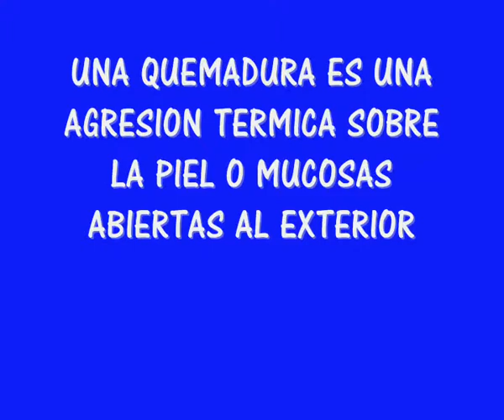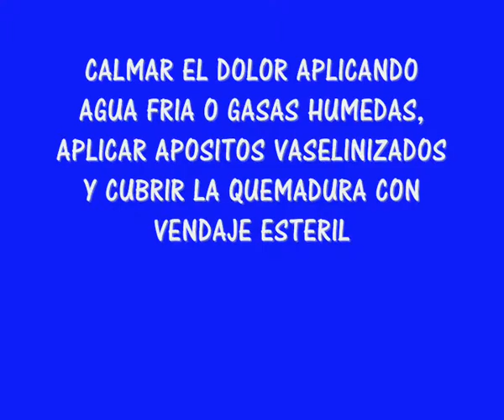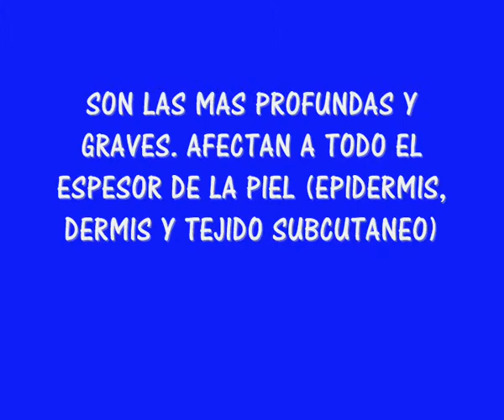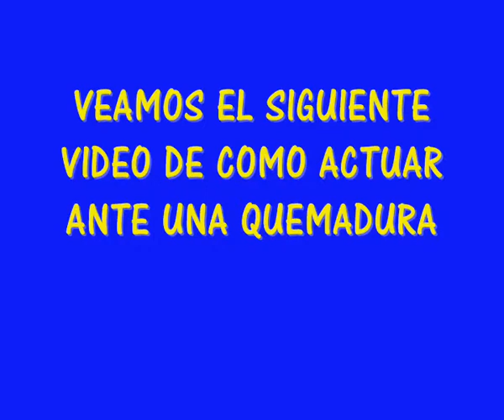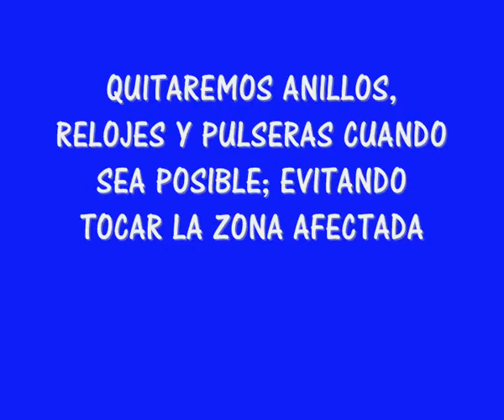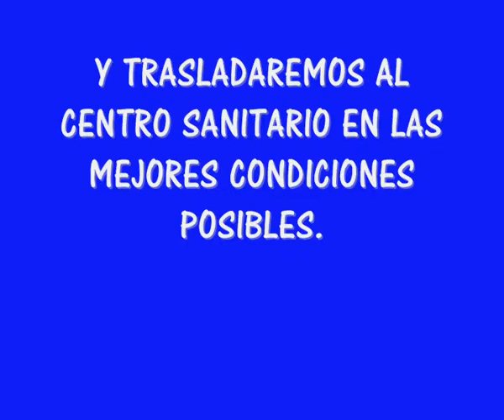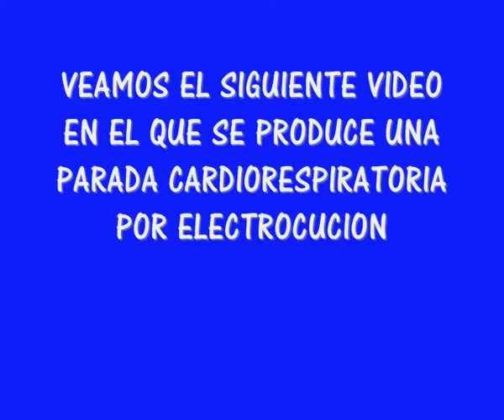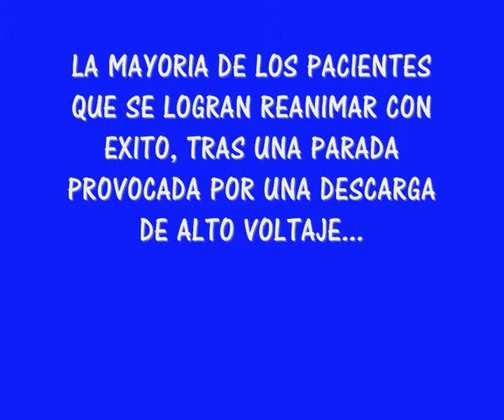Primeros auxilios 5/7. QUEMADURAS.avi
Este vídeo va dedicado a la población en general, para poder mejorar los conocimientos sobre primeros auxilios, y actuar correctamente en momentos críticos, porque cualquiera de nosotros se puede encontar en una de estas situaciones.
Video realizado por los alumnos del curso de técnico de transporte sanitario 2012  en Trebujena (Cádiz)
Agradecimientos especiales a emergeplus, I.E.S. Jose Cabrera de Trebujena y a todos los alumnos del curso, especialmente a Josemi Barrones y Alfonso Varela por el tiempo dedicado en la producción de estos videos.

1- Reanimación cardiopulmonar RCP
2- Atragantamiento
3- Heridas, hemorragias y amputaciones
4- Inconsciente , posición lateral de seguridad
5- Quemaduras
6- Medidas de seguridad ante el accidente de tráfico
7- Nunca debemos de hacer